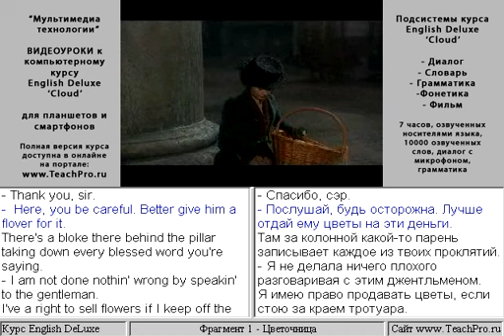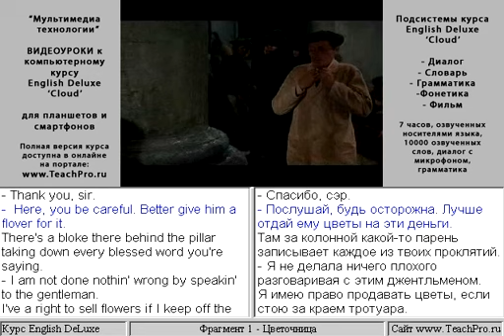1. Фильм «Моя прекрасная леди» (фрагмент 1)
Фрагмент 1. Цветочница.

Мультимедийный интерактивный самоучитель (учебный курс) «English DeLuxe» - удобное и эффективное пособие для самостоятельного изучения американского английского языка, разработанное в соответствии с концепцией современного интенсивного обучения иностранным языкам. Курс предназначен тем, кто продолжает изучение английского языка.

В отличие от многих аналогов, курс динамично и равномерно развивает все объекты языка взаимосвязано, а не разрозненно. Курс состоит из следующих разделов:
Диалоги. Раздел включает в себя учебные диалоги, описывающие жизнь одной американской семьи, 178 уроков по научным текстам и два художественных фильма, которые позволяют погрузиться в реальную языковую среду.

Полностью озвученный и частично иллюстрированный словарь. Словарь содержит также словари к диалогам и таблицу неправильных глаголов.

Грамматика. Гипертекстовый учебник по грамматике английского языка, а также 72 интерактивные упражнения.

Фонетика. Этот раздел самоучителя содержит исчерпывающий теоретический материал по фонетике, включающий упражнения по отработке произношения отдельных слов, интонации, скорости и ритмичности речи, и 40 отдельных упражнений.

Тесты. Раздел содержит 11 тестов, каждый из которых состоит из 105-107 вопросов. При прохождении теста пользователем из них по принципу случайных чисел выбираются 42-43 вопроса.